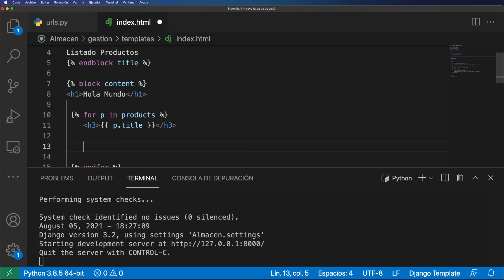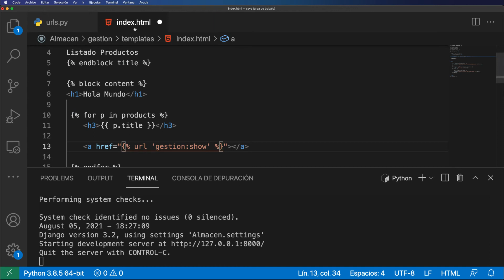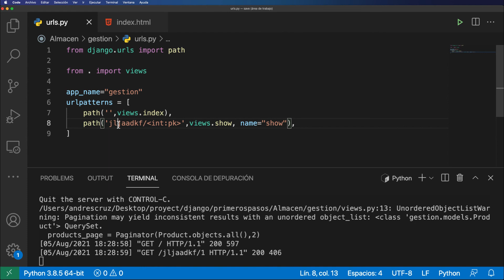🇩 Curso Django 3 🐍 Rutas con nombre en Django #15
🇩 Te muestro un tip de como puedes aprovechar el uso de las rutas en Django INDICANDO un NOMBRE para referirla desde el View o el template.

Quieres una formación más completa? prueba con mi curso COMPLETO!!!

def update(request, pk):
    product = get_object_or_404(Product, pk=pk)
return redirect('gestion:show',pk=pk)